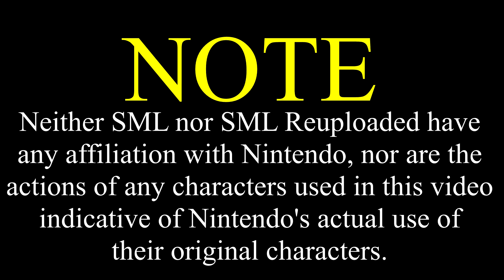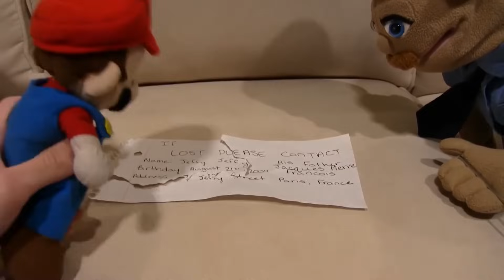SML Movie: Jeffy's Parents [REUPLOADED]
Original Upload Date: January 23rd, 2017
Original Description: SML Merch!
Jeffy's Parents.